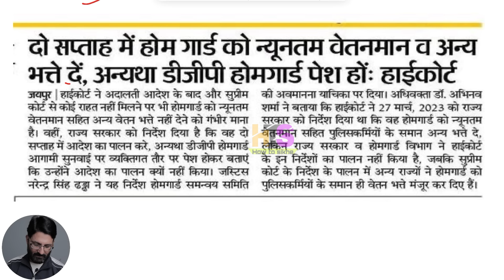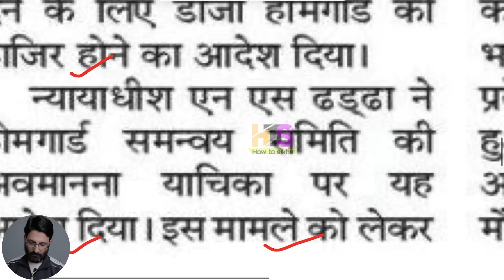होमगार्ड्स Good News 19 नवंबर 2024 | कोर्ट फैसला- होमगार्ड को न्यूनतम वेतन, DA लाभ | Homeguard News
होमगार्ड्स Good News 19 नवंबर 2024 | कोर्ट फैसला- होमगार्ड को न्यूनतम वेतन, DA लाभ | Homeguard News DA | Homeguard News Today

chattisgarh home guard news today 2024 , uphg salary news today , uphg bharti 2024